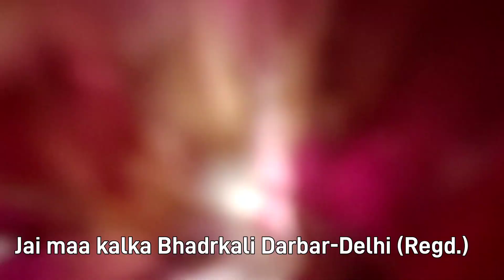कन्या पूजन सर्वप्रथम 9818867970